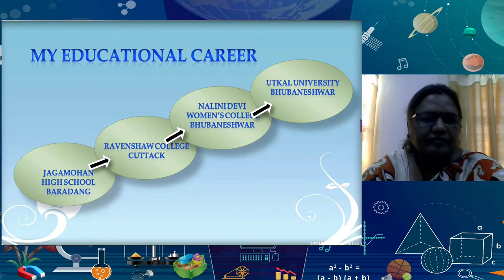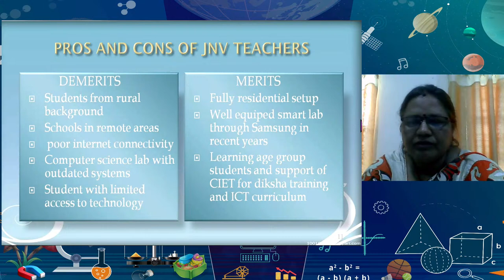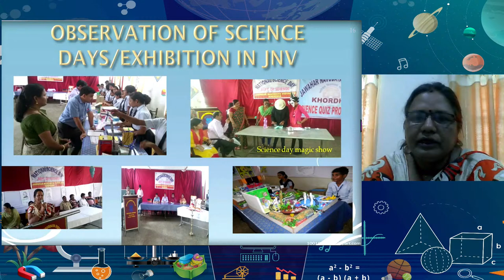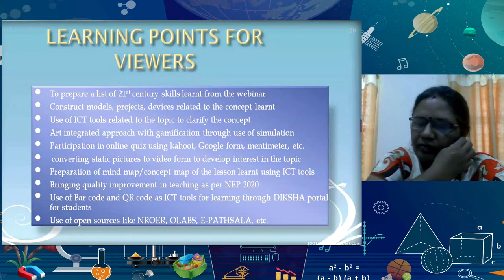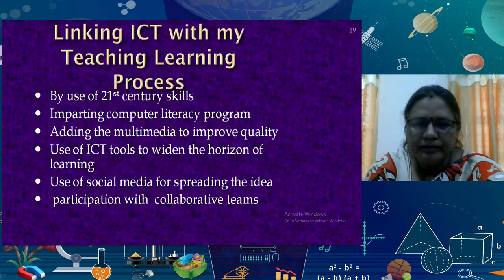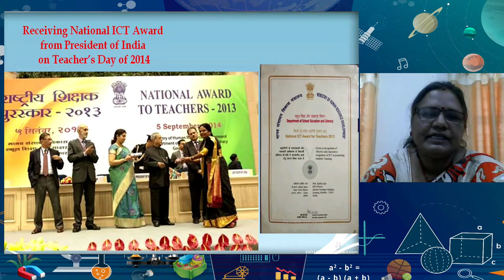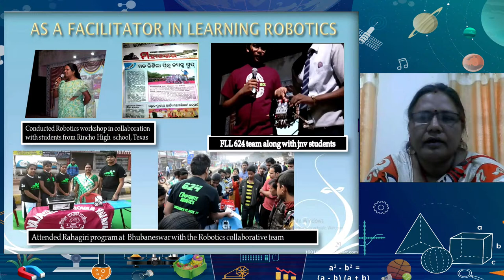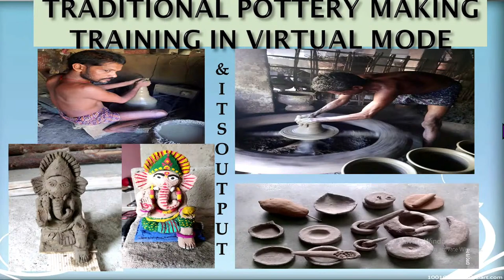Live Interaction on PMeVIDYA: Webinar ICT-Tools Journey of National ICT Awardee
Webinar ICT-Tools: Journey of National ICT Awardee

Sahyog Session
Mon-Fri                                             5-5.30pm

The programs can be viewed on:
1. DD Free dish channel #128
2. Zee Dish TV Channel #950
3. Tata Sky Channel #756
4. Airtel TV Channel #440
5. Videocon Channel #477
6. Jio TV App
7. ‘NCERT OFFICIAL’ YouTube Channel
3. SWAYAM Prabha App
4. ePathshala Kishore Manch App
5. Social Media Platforms of CIET & NCERT (YouTube, Facebook, Twitter, WhatsApp, Telegram)